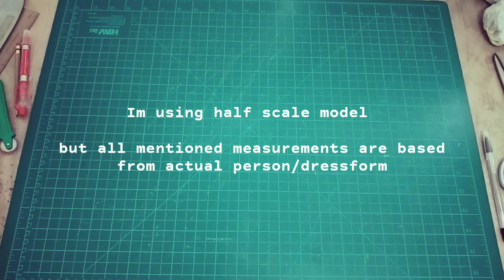✂️ How to Make Pattern of Cape with Fullness from Bodice Block × Pattern Making × Sewing Tutorial